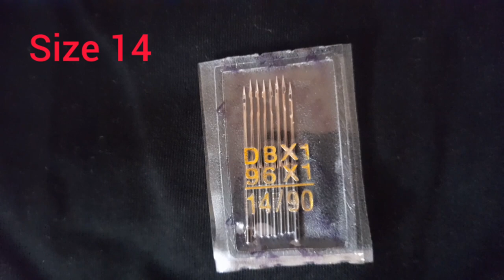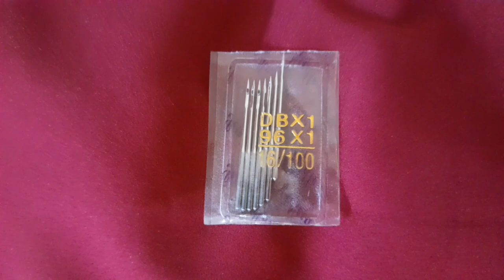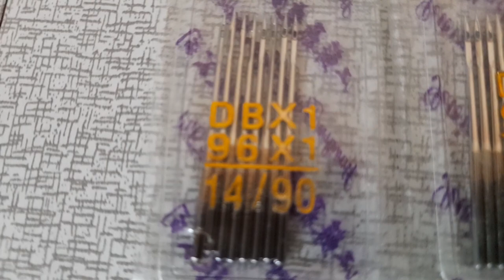Merritt thaiyal machine needle usage (14,16,18 sizes - according to cloths)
14,16,18 size needle endha cloth ku use panalam @stitchingtextbook